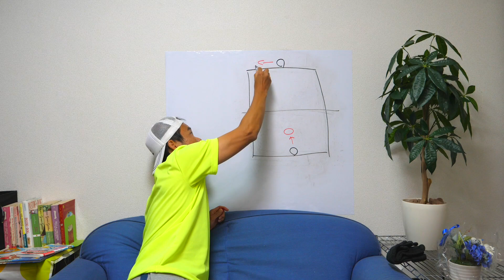【テニス シングルスボレー④ 】崩すファーストボレー！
【テニス　ボレー 】崩すファーストボレー！

高校生オーシャン君と、粘ってくる相手にしっかりとポイントを取るネットプレイを練習します。
今日はアプローチから落ち着いてファーストボレーをはさんで決めるネットプレイ練習の前半です。

検索窓に『いなちん　○○○○○』
と、知りたい内容を書いて検索いただくと過去の動画から、見たい動画にアクセスしやすいです。

おすすめキーワード
・フォアハンドなどの各ショット
・スライスなどの各球種
・女子、プロ、ジュニアなどの各カテゴリー
・股関節、練習法、打ち方など、みなさんが知りたいキーワード
を入れて検索してみてください。

【テニス　ボレー 】ラケットセットが生命線！オープンコートに決めるボレー！

オーシャン君の過去動画

【テニス　しなるフォア】腕がしなるテイクバック！新キャラ登場！フォアハンド改良計画！

【テニス フォアハンド】落とすな打点！打点を落とさずにしっかり振り抜こう！

【テニス スピンサーブ 】外ハネを目指せ！スピンサーブ が上手くなる練習法！

【テニス 両手打ちバックハンド】リストワークを学んで良い回転をかけよう！苦手克服！

【テニス スピンサーブ 】もっと弾ませたい！高校生とスピンサーブ のレベルアップに挑戦！

【テニス スピンサーブ 】脱スライス回転！高校生とスピンサーブ のレベルアップに挑戦！

【テニス サーブ】同じトスから打ち分け！コースがバレないワイドとセンター！

【テニス ボレー】ボールを見るってなんやねん！良い打点で打って、ボレーレベルアップ！

【テニス サーブ】試合に勝てるファーストサーブ！スピードと安定の両立社会人草トー優勝への道！！

【テニス サーブアンドボレー】サーブ&ボレー！！サーブの違いと効果的なファーストボレーの方法！

【テニス スライスサーブ】3種類＋1のスライスサーブ！曲げる、すべらせる、落とす！プラス試合で有効なもう一つのコース！

【テニス　スピンサーブ 】スピンサーブのスイング！！ここを気をつけて弾き上げろ！！スピンサーブの極意！！

【テニス】スピンサーブ！スイングスピードをさらに上げて、試合の最後まで良いサーブを打ち続けよう！

【テニス】スピンサーブ！！まずはここだけチェックしとけば大丈夫、インパクトでの身体の向き！！

【テニス　ボレー 】ポイントを取るボレー！オープンコートにしっかり決められる、流すボレー！！

【テニス 】シングルで勝つ！ネットプレイ！社会人草トー優勝への道アプローチのコースでポイント獲得率UP！

【テニス 両手打ちバックハンド】追い込まれても大丈夫！バックでもランニングショット！